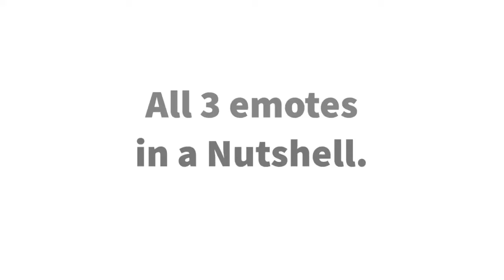All 3 solar emotes in a nutshell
All 3 solar emotes in a nutshell (Roblox TDS) Hope you enjoyed the vid thx!

What is funny about these 3 emotes?

Like and sub for more vids like this thx!

Roblox is an online gaming platform created by the Roblox Corporation.This gaming platform allows users to create games and play games from other users.Roblox is a free to use gaming platform.Robux is the currency in Roblox where you can use it for buying game passes and avatar stuff.The avatar shop is where you buy clothes,items and accessories that is used to customize your avatar.

Tower Defense Simulator is a game by Paradoxum Games officially released on June 15 2019.You team up with other players to fight waves with different enemies until they triumph or overrun.Players get cash by killing enemies and completing waves that give you wave bonuses that can be invested in placing new towers and upgrading them.If you’re defeated or triumph,You gain EXP,COINS AND HARDCORE GEMS.EXP is used to level up while coins are used to buy towers,skin crates and emotes and hardcore gems is used to buy other towers that is not buyable using coins.